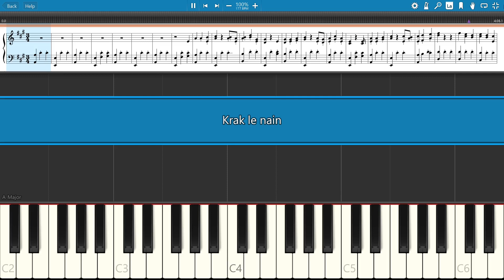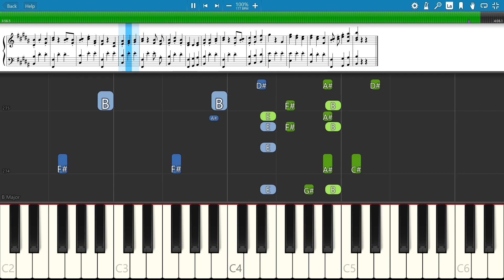Krak le Nain - Reflets d'Acide (arrangement piano Synthesia + partition)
Avec la permission de JBX, voici "Krak le Nain", thème célèbre de la Saga audio Reflets d'Acide, pour piano.

Cette partition est mise au propre par un fan (moi même) en démarrant des fichiers MIDI originaux.

Elle demande une certaine dextérité pour être jouée et vous pouvez laisser tomber certaines notes si la tâche est difficile. Une version simplifiée est disponible.

Levez vos ver(re)s ! AHU ! AHU !

Toute utilisation en dehors de ce cadre est illégale.